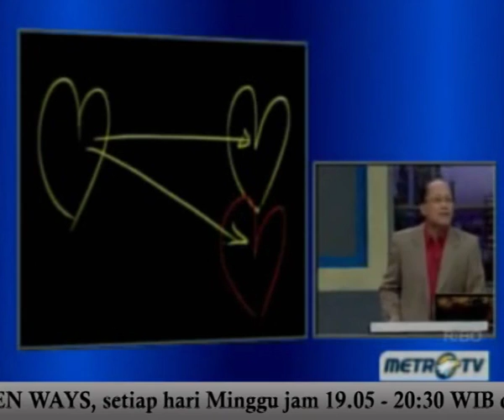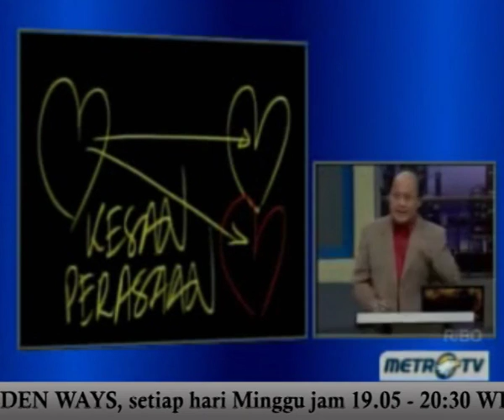(7/7) Pesona Maut - Mario Teguh Golden Ways.mp4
"Sebagai jiwa yang Indah, keberhasilan kehidupan Anda adalah sewaktu Tuhan jatuh cinta kepada Anda." Mario Teguh

Mario Teguh Golden Ways | Pesona Maut | 24 Juni 2012 | Metro TV